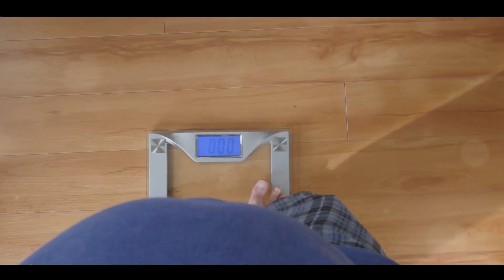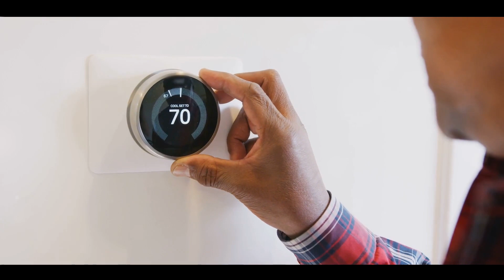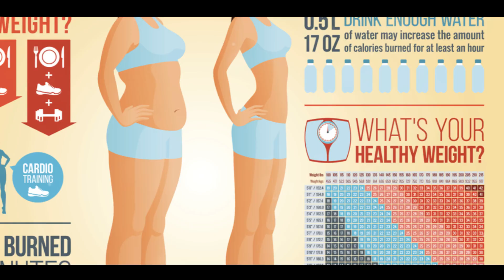Weight Loss Plateau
If you're struggling to lose weight and find yourself stuck in a weight loss plateau, then this video is for you. In this video, we'll discuss some possible reasons why you might be plateauing and how to break through it.